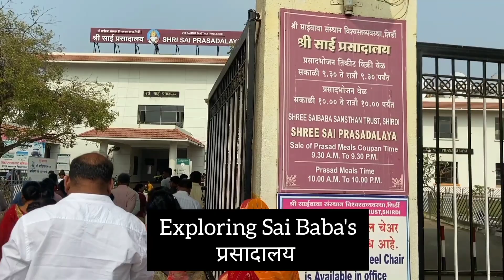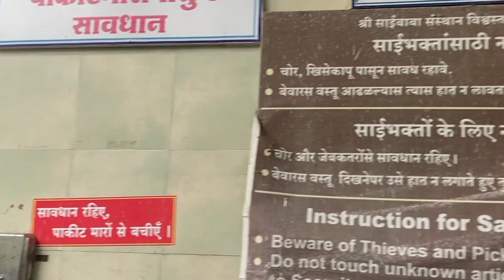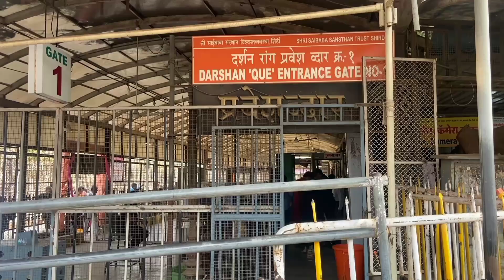शिर्डी साई बाबा दर्शन 🙏 Exploring Sai Baba प्रसादालय At SHIRDI 🙏 | SARITA SOLANKI vlog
Hello My Beautiful You Tube family
This is  SARITA SOLANKI
Today I am at Shirdi Sai Baba Temple.

In this Vlog i have explored the Shirdi Sai Baba Temple & The प्रसादालय.

Please Do Check My  other Videos uploaded on my channel